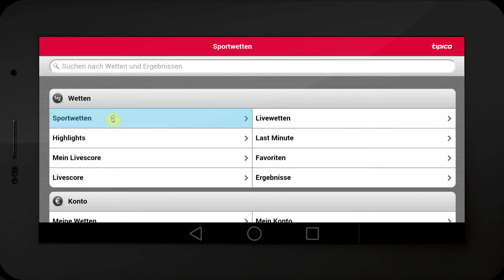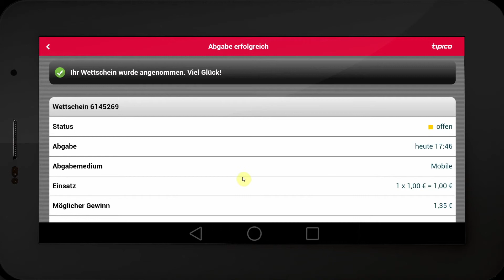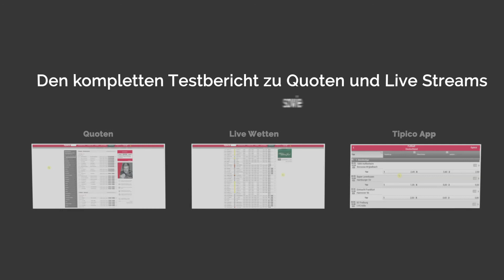Kurzer Überblick zur Tipico Sportwetten App mit Wettschein Abgabe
So sieht die Tipico App in Aktion aus. Gleichzeitig testen wir, wie man auf einem Tablet eine Wette abschließen kann. Den gesamten Test der App findet ihr